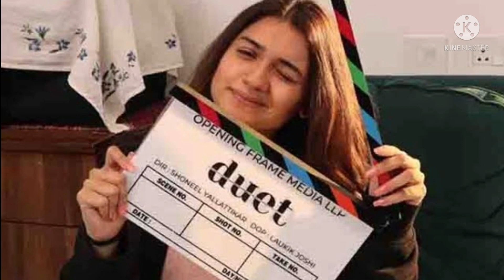हृता दुर्गुळेची खरी जीवनकहाणी | Hruta Durgule biography | Hruta Durgule lifestyle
हृता दुर्गुळेचा आतापर्यंतचा जीवनप्रवास
Hruta Durgule biography
Hruta Durgule Lifestyle